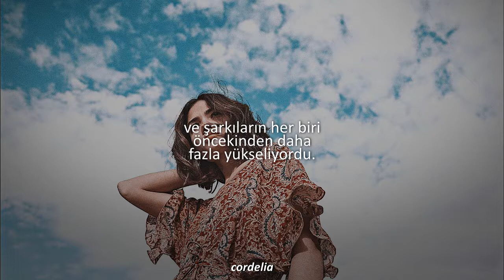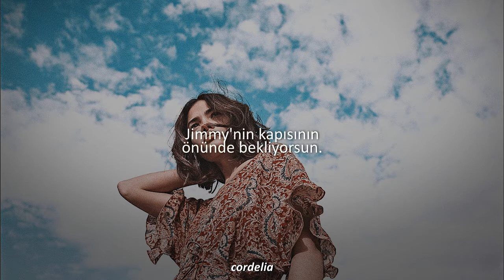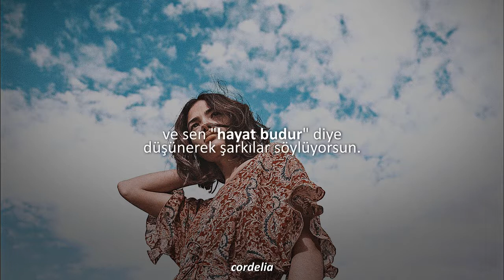amy macdonald - this is the life (türkçe çeviri)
bu benim en sevdiğim şarkılardan biri olduğu için çevirmesem olmazdı ^.^ tam bir old but legend bence! keyifli dinlemeler 💖

robert riger*:  ünlü bir spor illüstratörü, fotoğrafçı, ödüllü televizyon ve görüntü yönetmeni.

Oh the wind whistles down
The cold dark street tonight
And the people they were dancing
To the music vibe

And the boys chase the girls with the curls in their hair
While the shy tormented youth sit way over there
And the songs get louder each one better than before

And you're singing the songs thinking this is the life
And you wake up in the morning and your head feels twice the size
Where you gonna go, where you gonna go, where you gonna sleep tonight?
Where you gonna sleep tonight?

So you're heading down the road in your taxi for 4
And you're waiting outside Jimmy's front door
But nobody's in and nobody's home 'til 4
So you're sitting there with nothing to do
Talking about Robert Riger and his motley crew
And where you gonna go, where you gonna sleep tonight?